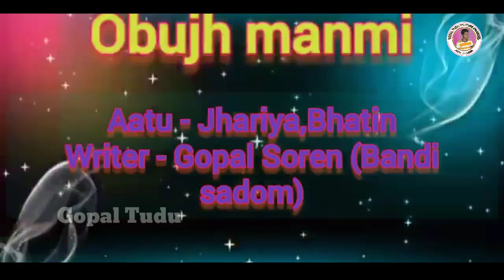O Bujh Manmi Santali Competition Drama 2022 - 23 Jadugoda Jharia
SARNA OPERA JHARIA ( JADUGODA )
Drama      :-  O bujh manmi
Writer       :-  Bandi sadom Gopal Soren
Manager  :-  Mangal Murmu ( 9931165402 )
Director & Secretary :-  Ghaniram Soren mob         :-  (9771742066) WhatsApp
Camra     :-  Juwan Madwa official
Editing    :-   @GOPALTUDUGT

    👇👇सापड़ाव रे मेना आ।👇👇
1. झाटा बांग ते नाड़ी लियोर कोलोराडो।
2. चाॅदो लिखोन गोड़होन गेचोंग् नोनकाना।
3. घांरोज दियाड़ा सुलूक सुलता बाती।

अरहो आयमा मेना आ.

📱📝बुकिंग लागिद ड्रामा जोगाजोग ताबोन पे 📝📱

🙏🙏सानाम को सगुण दाराम जोहार🙏🙏